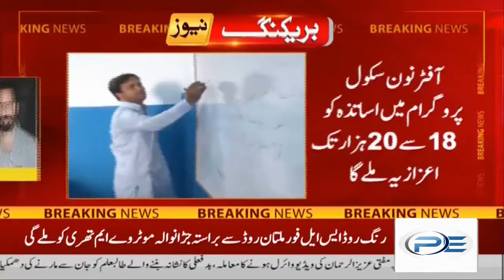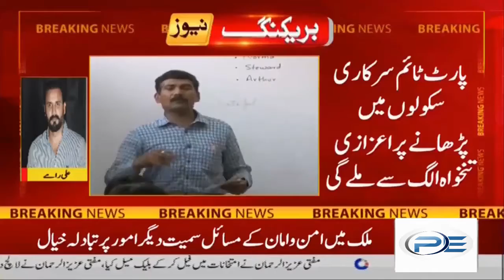Good News For Government Employees | Now get Extra Income from Govt. | Education News & updates 2021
Govt has decided to pay extra salaries to all evening school soon. All these educators and teachers will get extra salarie from now.
1) Use hashtag AskPE in YouTube search
OR
2) Comment your question in comment section.